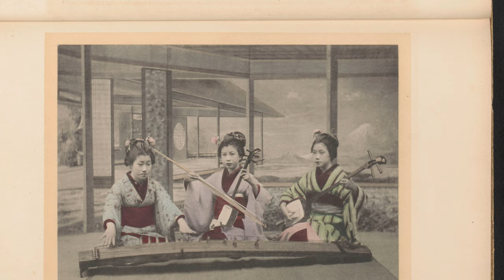GEISHAS. Hermosas y enigmáticas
En la cultura popular, el concepto de geisha se asocia no solo con el arte tradicional japonés y la búsqueda del placer estético, sino también con la gratificación sexual y el comercio de la carne.

 ¿Las geishas están involucradas en la prostitución o es una imagen distorsionada en Occidente?

Las geishas eran mujeres dedicadas a agasajar a los invitados masculinos, especialmente a la élite, quienes los agasajaban con bailes, actuaciones musicales y conversación durante banquetes y fiestas. Geisha en japonés consta de dos palabras gei (arte, habilidad) y sha (persona). Por lo tanto, una geisha se caracteriza por su destreza en este arte. Las geishas demuestran sus habilidades en las disciplinas tradicionales japonesas.

De Michael Reeve - Trabajo propio de la persona que subió originalmente el archivoPhotograph taken by Michael Reeve, 26 March 2004, first uploaded in en.wikipedia 17:52, 16 May 2004., CC BY-SA 3.0,